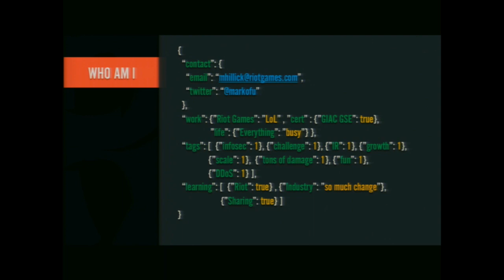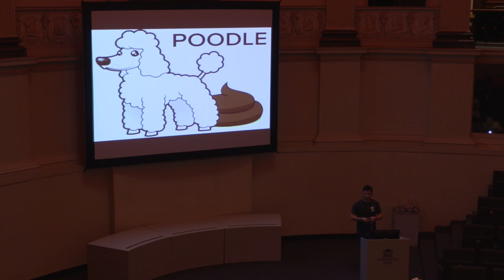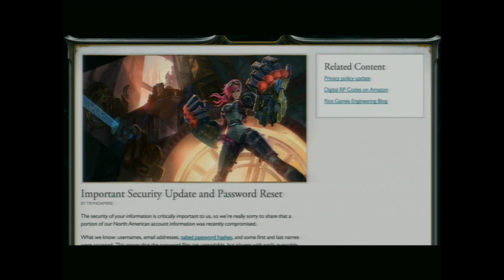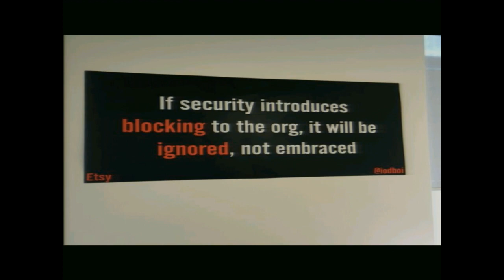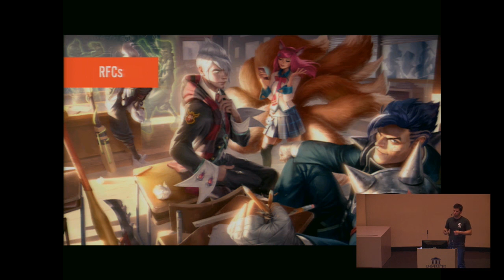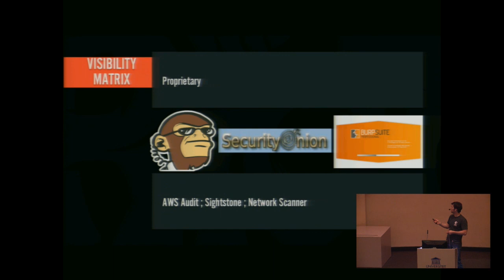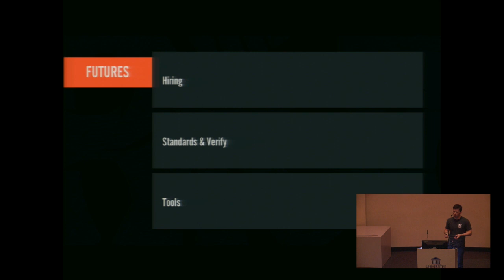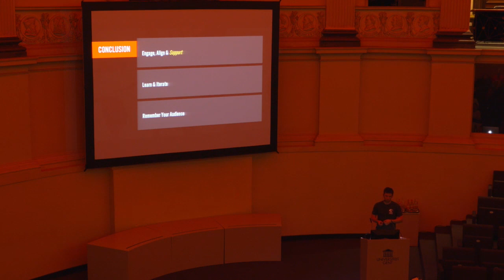BruCON 0x07 - Levelling Up Security @ Riot Games - Mark Hillick